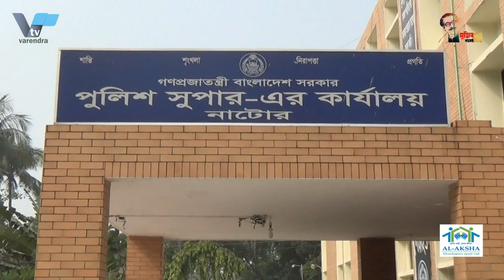মোবাইল দোকানের ভিজিটিং কার্ড থেকে নাটোরে ভিকটিম সনাক্ত ॥ গ্রেফতার-১ |VarendraTV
মোবাইল দোকানের ভিজিটিং কার্ড থেকে গত ১৩ জানুয়ারী লালপুর থানাধীন পাটিকাবারি গ্রামের রেল লাইনের পাশ থেকে )উদ্ধারকৃত অজ্ঞাতনামা মহিলার মরদেহ সনাক্তসহ ঘটনার সাথে জড়িত সন্দেহে আসামী স্বামী আনছের শেখকে গ্রেফতার করেছে নাটোর পুলিশ।

শনিবার গুরুদাসপুর উপজেলার চাঁচকৈড় বাজার এলাকা থেকে তাকে গ্রেফতার করা হয়।  গ্রেফতারকৃত আনছের শেখ পাবনা জেলার চকবারেরা এলাকার মৃত ভানু শেখের ছেলে। আজ রবিবার বেলা ১১ টার দিকে পুলিশ সুপার কার্যালয়ে গ্রেফতারকৃত আনছের শেখকে সাংবাদিকদের সামনে হাজির করে প্রেস ব্রিফিং করা হয়। প্রেস ব্রিফিংকালে পুলিশ সুপার লিটন কুমার সাহা জানান, গত ১৩ জানুয়ারী লালপুর থানাধীন পাটিকাবারি গ্রামের রেল লাইনের পাশ থেকে একজন অজ্ঞাতনামা মহিলার মরদেহ উদ্ধার করা হয়। এ ঘটনায় লালপুর থানা পুলিশ বাদী হয়ে অজ্ঞাতনামা আসামীদের বিরুদ্ধে একটি  মামলা রুজু করে। এর পরে জেলা পুলিশ মরদেহের কাছে থাকা ঢাকার একটি মোবাইল ফোনের দোকানের ভিজিটিং কাড পেয়ে মরদেহের পরিচয় উদঘাটন করতে মাঠে নামে। বিভিন্ন স্থানে ব্যাপক অভিযান ও আধুনিক তথ্য প্রযুক্তির মাধ্যমে ও তদন্তের ধারাবাহিকতায় পুলিশ জানতে পারে যে, মরদেহটি রাজবাড়ী জেলার পাংশা পৌরসভা এলাকার নারায়নপুর মহল্লার আব্দুর রহমানের মেয়ে শম্পা খাতুনের। এরপর আরো অধিক তদন্তের মাধ্যমে শম্পা খাতুনের স্বামী আসামী আনছের শেখকে সনাক্ত করে পুলিশ। গতকাল শনিবার গুরুদাসপুর উপজেলার চাঁচকৈড় বাজার এলাকা থেকে তাকে গ্রেফতার ও শম্পা খাতুনের ব্যবহৃত মোবাইল ফোনটি উদ্ধার করা হয়। পুলিশ জানতে পারে যে পারিবারিক বিরোধের জেরে শম্পা খাতুন বাড়ি থেকে চলে যায়। গত ১৩ জানুয়ারী লালপুর থানাধীন পাটিকাবারি গ্রামের রেল লাইনের পাশে বসে স্বামী ও স্ত্রীর মধ্যে কথাকাটাকাটির এক পর্যায়ে আনছের শেখ স্ত্রী শম্পা খাতুনকে শ্বাসরোধ করে হত্যা করে পালিয়ে যায়।